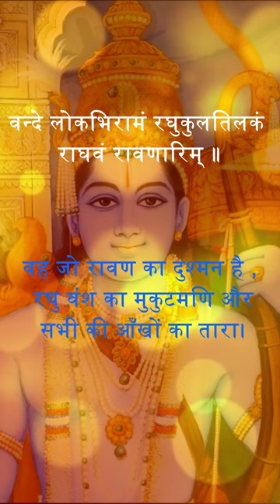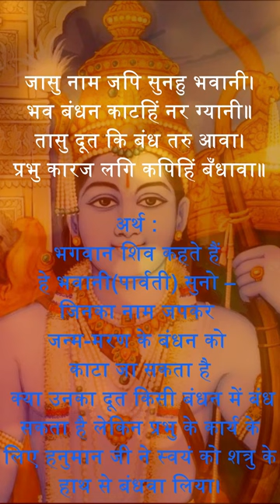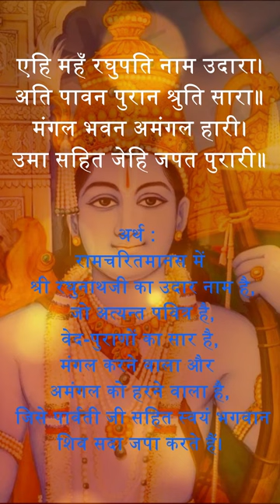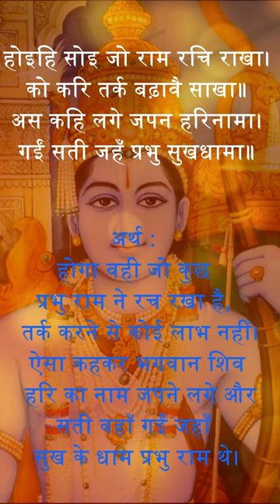SHRI RAM BHIMPALAASI by Ajay Pohankar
रामं लक्शमण पूर्वजं रघुवरं सीतापतिं सुंदरम्‌ ।
काकुत्स्थं करुणार्णवं गुणनिधिं विप्रप्रियं धार्मिकम्‌
राजेन्द्रं सत्यसंधं दशरथनयं श्यामलं शान्तमूर्तिम्‌ ।
वन्दे लोकभिरामं रघुकुलतिलकं राघवं रावणारिम्‌ ॥

मैं उन राम को नमस्कार करता हूं जो सुंदर हैं,लक्ष्मण के बड़े भाई, सीता के पति और रघु वंश के सर्वश्रेष्ठ वंशज हैं,
जो करुणा के सागर,गुणों के भंडार,ब्राह्मणों के प्रिय और रक्षक हैं। धर्म का,वह जो सत्य का अभ्यास करने वाला है,
राजाओं का स्वामी सम्राट,दशरथ का पुत्र, काला रंग और शांति और शांति का प्रतीक,
वह जो रावण का दुश्मन है ,रघु वंश का मुकुटमणि और सभी की आँखों का तारा।